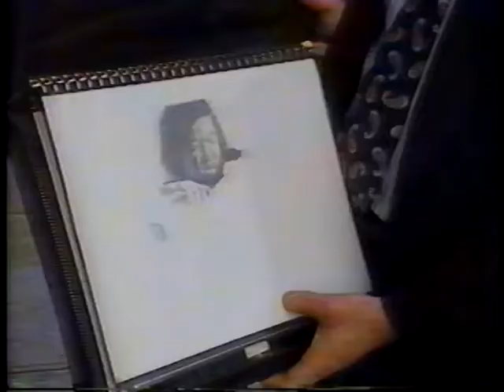KOIN Channel 6: Portland Teen Wins Pratt Scholarship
Christopher Parrott awarded First-Place National Talent Scholarship to Pratt Institute - KOIN Channel 6 News piece by Wayne Faligowski